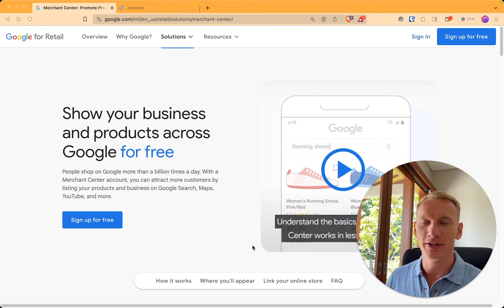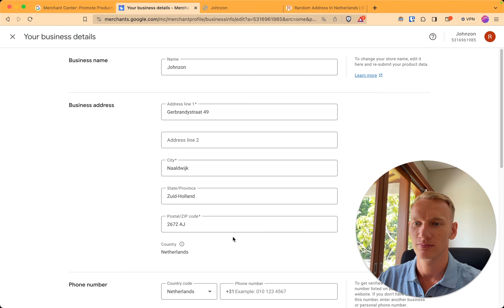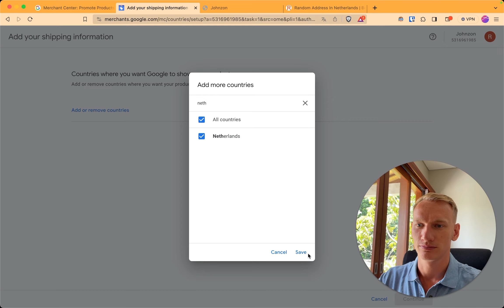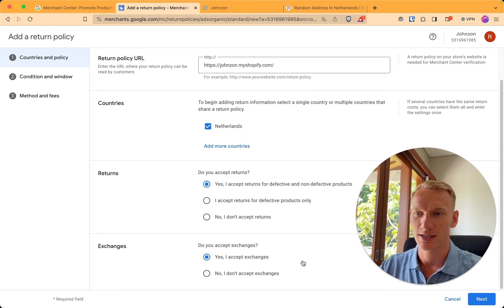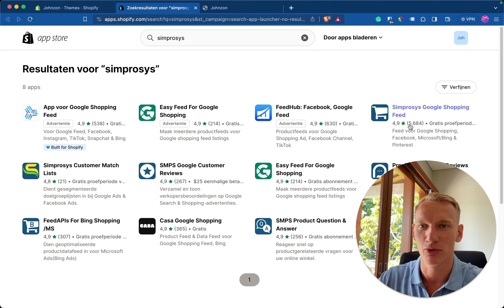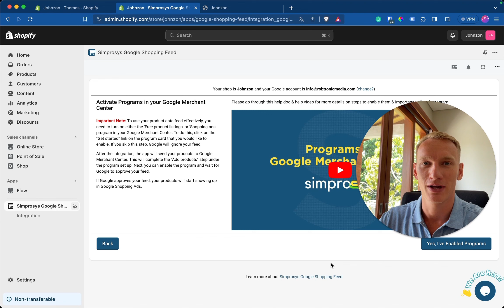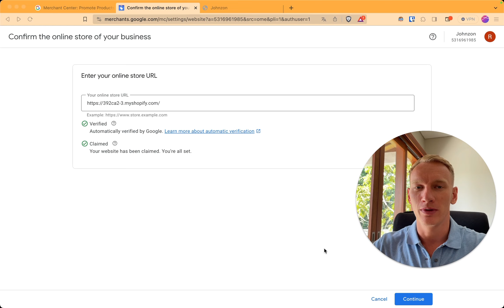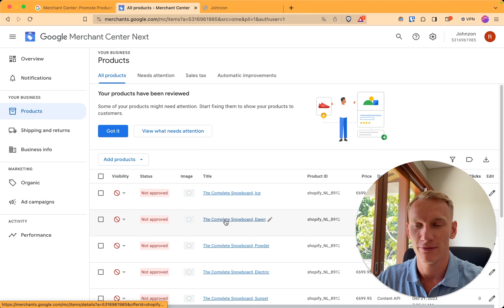How to connect Google Merchant Center to Shopify (Simprosys Shopping Feed)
In this video, I'll show you how to connect Google Merchant Center to Shopify. By doing this, you'll be able to run Google Ads with your Shopify products. We will connect the Simprosys Shopping Feed to the Google Merchant Center for a single country and currency.

⏰ Timestamps
00:00 - Introduction
00:25 - Create Merchant Account
01:22 - Prepare business info
02:47 - Shipping and return info
05:33 - Installing Simprosys Shopping Feed
07:14 - Verify online store
08:37 - Product feed details
09:28 - Shopify category settings
10:01 - Product synchronization check
10:23 - Outro